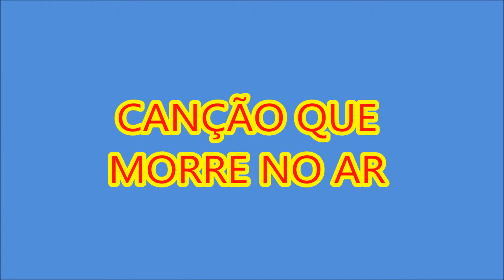Gal Costa CANÇÃO QUE MORRE NO AR